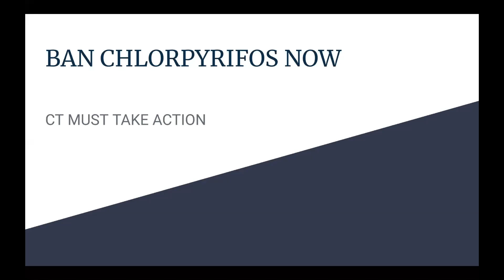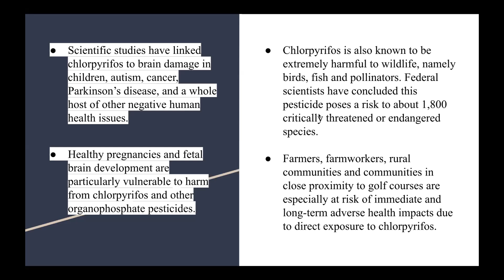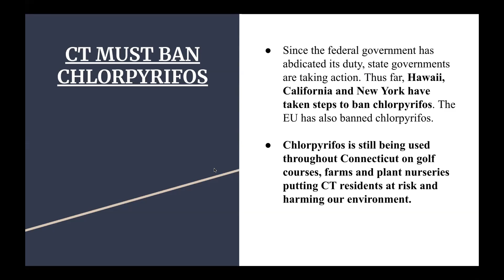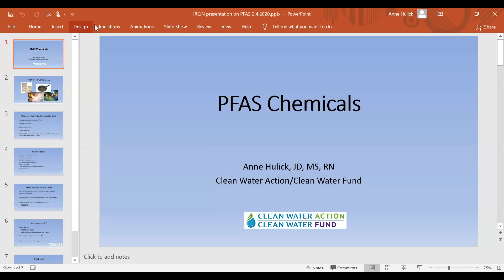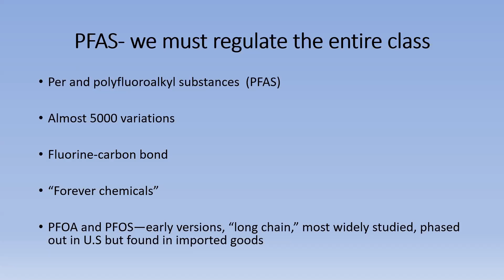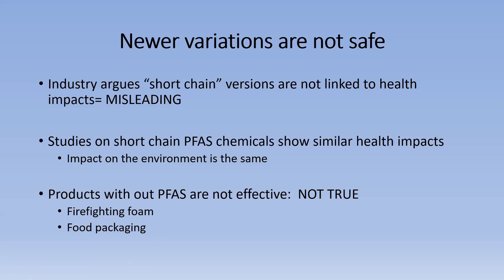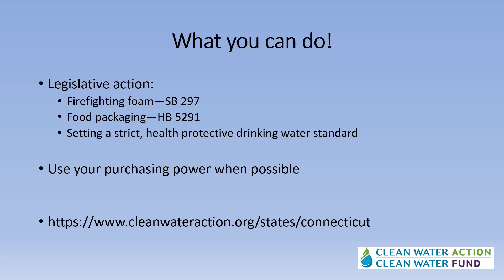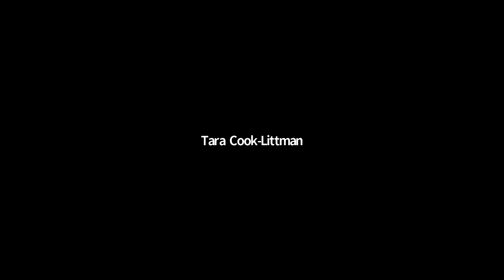Toxic Chemicals in CT - PFAS and Chlorpyrifos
Learn more about PFAS and chlorpyrifos in CT and what you can do to help eliminate the use of these toxic chemicals.